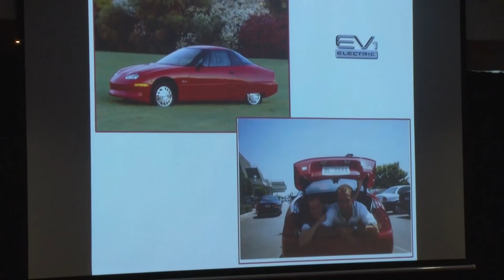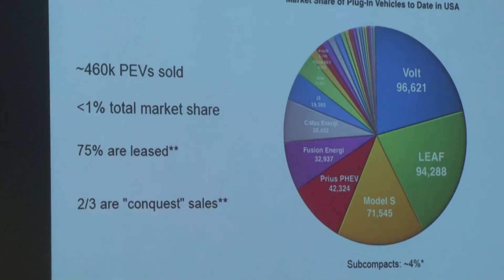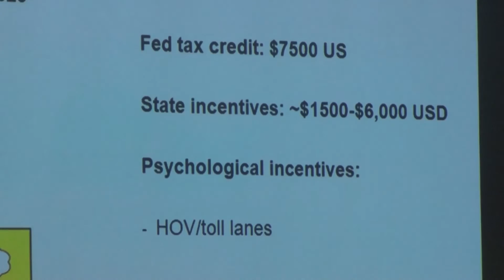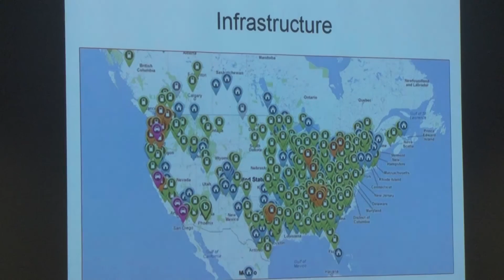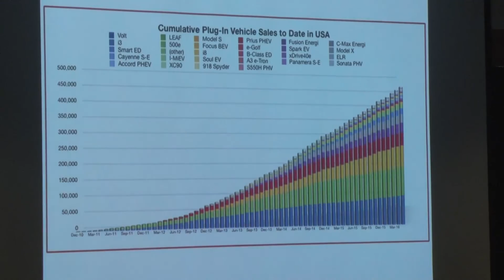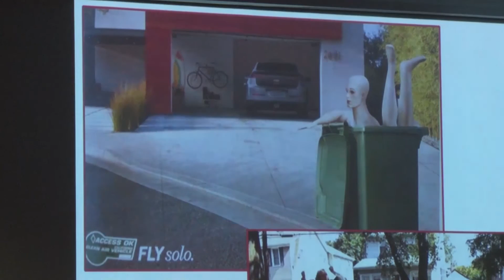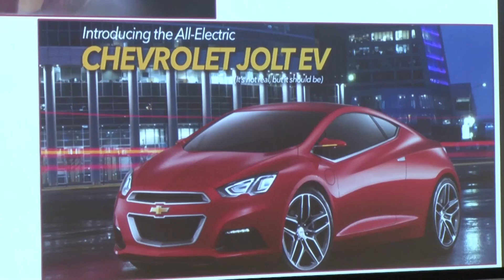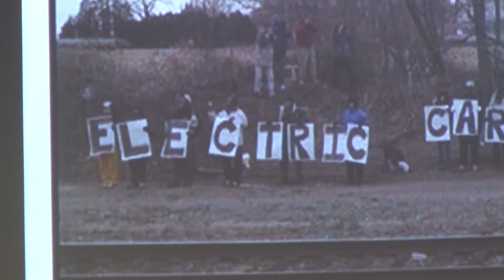Chelsea Sexton: EV Advocate & Advisor - California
10:00am The Future Is Electric session
International Panellists respond to the keynote speech and discuss developments in their own countries.